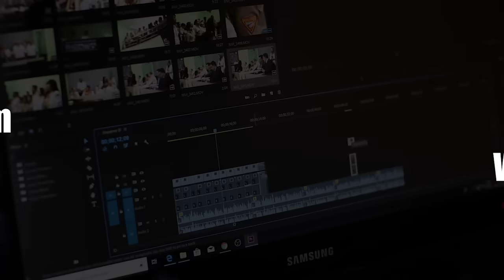బావ మరదలి సరసమైన క్రైమ్ కధ | Madya Pradesh Family Story | Voice of venkat | vov Sri Media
WATCH : బావ మరదలి సరసమైన క్రైమ్ కధ | Madya Pradesh Family Story | Voice of venkat | vov Sri Media